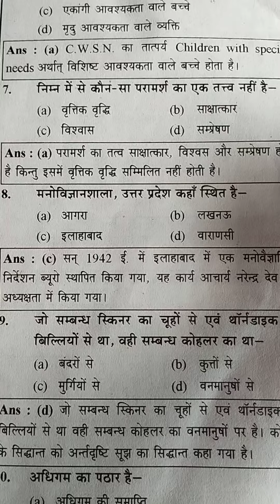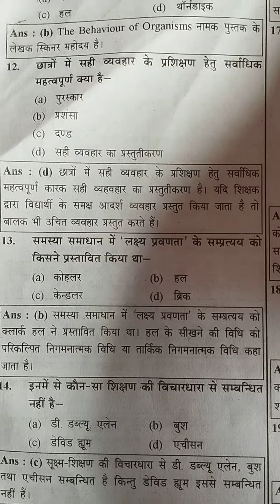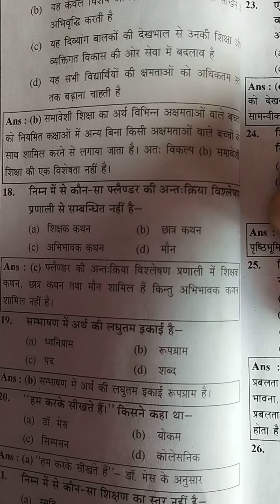c tet paper